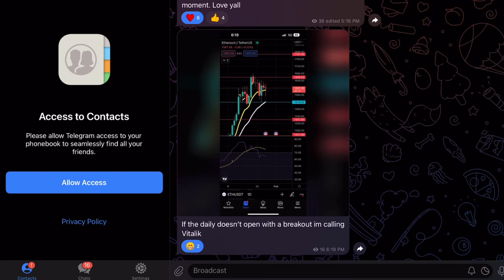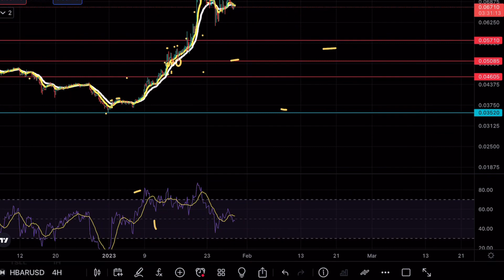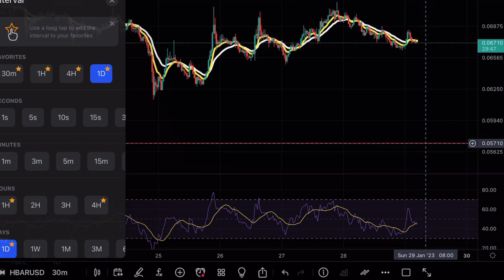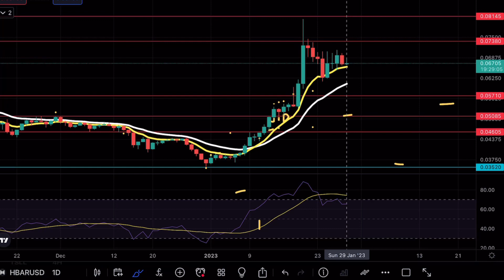HEDERA HASHGRAPH 10x POSSIBLE 🚨? HBAR PRICE PREDICTION TECHNICAL ANALYSIS NEWS 2023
HEDERA HASHGRAPH HBAR broke above a crucial support level and is about to make a massive move and in this video we will be analyzing the cryptocurrency to see the next potential moves on HBAR